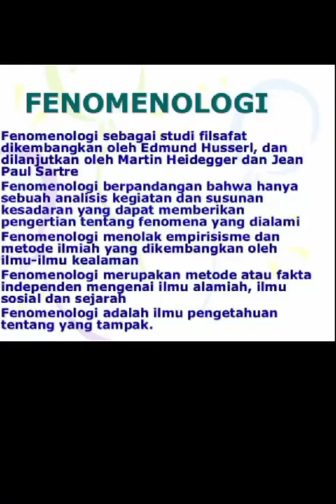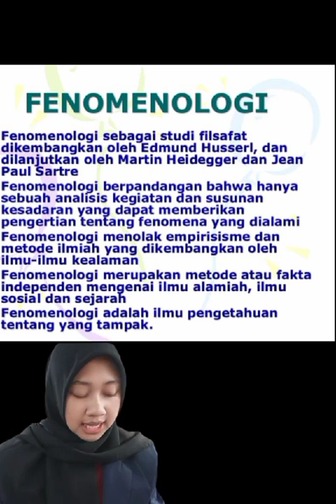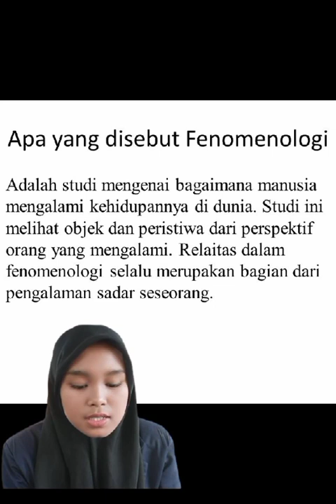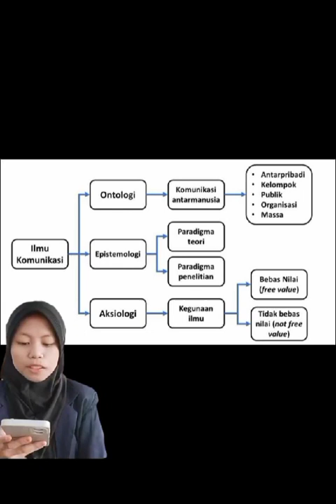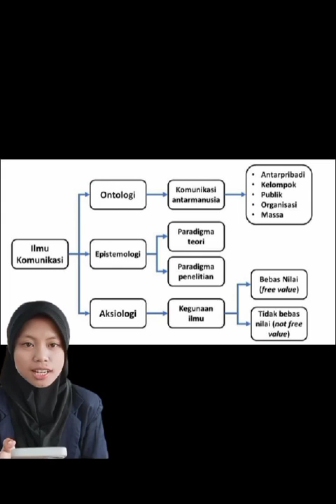C3-06 Filsafat Umum UIN khas